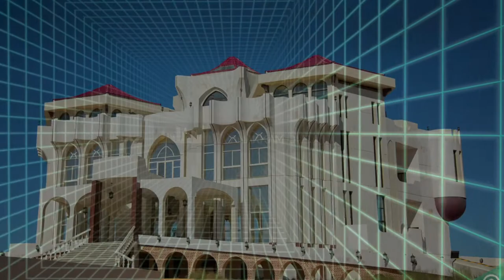The Mysterious Haunted Palace In Ras Al Khaimah | AlQassimi Palace| பேய் அரண்மனை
The Al Qasimi Palace in Ras Al Khaimah (RAK) has a reputation for being a spooky old place.

And with good reason.

The mansion was reportedly abandoned more than 20 years ago by its inhabitants after being tormented by mysterious occurrences such as furniture being thrown around and faces appearing at windows.

Now, I am a sucker for ‘supernatural' experiences, so there was no way I would let an opportunity to visit this scary place go by. Even though I do not believe in ghosts, it was with great trepidation and a silent prayer on my lips that I set forth to visit this foreboding palace.

It is said about the palace that it will find you before you find it. As I drove into RAK at around 5am last Friday, all prepared to ask for directions in finding the place, to my surprise, IT found me.

I could see that years of neglect had taken a toll on the architectural marvel.

There was no guard or watchman at the entrance. I tried the gate; it was locked. A wooden door stood ajar beside it. It creaked loudly when I pushed it gingerly, revealing a room filled with dust-covered furniture.

Disappointed, I walked to the far end of the fence wall hoping to find a way through. It was then that I saw a hole under the wall, big enough to crawl through.

Just as I was contemplating my next move, I spotted three Asian men wandering about. They told me that the watchman had probably gone to offer prayers, and yes, they had heard stories about the place and even ‘occasional screams.' Would they be willing to accompany me inside? "No, no, uh, all right," but only as far as the main room of the building.

We crawled through the hole, walked over unkempt grounds past the fountain and to the main door that stood partially open.

We entered the palace expecting the worst. However, nothing jumped out at us. No scary sound, no sudden darkness. Instead we could see the dusty interiors of what was once a beautiful home. Chandeliers, brightly coloured murals on the walls, mosaics of women, birds and rivers imparted an eerie charm to the place.

We could see signs of intruders all around the place. Footsteps on dust-covered floors, shattered glass, broken statues of falcons and upturned furniture showed that despite its reputation, the palace had been attracting a fair share of people looking for some kicks.

Upper floors

Narrow stairs led us to the upper floor which seemed to be in a slightly better shape. The dust was heavy, but otherwise this part of the palace was intact. The upper storey was just as beautiful as the ground floor, with the exception of the skylights, adorned with menacing-looking Zodiac signs, the spookiest thing I had seen thus far. Portraits of stern-looking women stared down at us from the dark walls sending a shiver down our spines. We had this strange feeling that they were watching our every move.

The guys who had thus far been brave enough, turned fidgety when I suggested we go to the terrace. I proceeded up - with them following reluctantly - all the while wondering what I would do if I came across something terrifying.

The palace stands on a small hillock, dwarfing everything around it and offered a panoramic view of the surrounding area. It was peaceful. Even the guys began breathing again.

After a while, we descended and proceeded to the basement. Now, this was a different story altogether. Furniture lay in a heap and walls were covered in graffiti. We found the word… ‘Gooooooo' written in blood red on the walls.

We did just that. We walked towards the hole in the fence, happy to have survived. However, before I crawled through I could not help throw one last glance in the direction of the palace. I was glad to be getting out of that place.

The Al Qasimi Palace was reportedly built at a cost of Dh500 million nearly 22 years ago

According to rumours, on the first day after people moved in, strange happenings occurred - driving them away

Rumour has it that at night you can see faces of little children peering through the windows and sometimes calling out to people